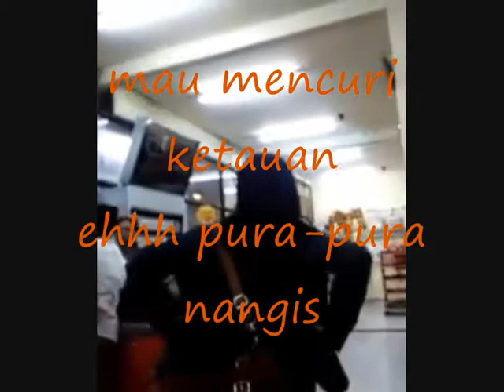Wanita cantik mau mencuri ketahuan pura-2 nangis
trik wanita ya nangis biar iba
by : bontot86